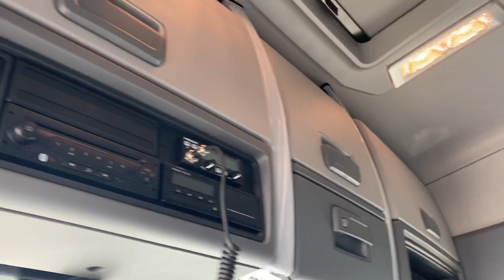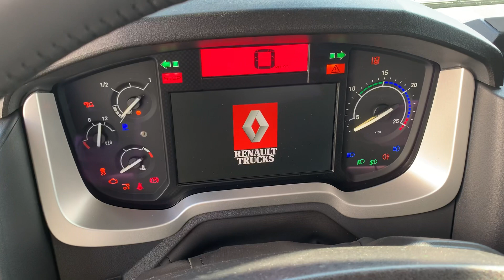Wydajemy nowe Renault T460 6x2 z zabudowa firanka firmy WECON - 2021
Wydajemy nowe Renault T460 6x2 z zabudowa firanka firmy WECON.

Najważniejsze dane :
Podwozie Renault T460 z rozstawem 5200
Trzy osiowe , z podnoszoną osią.
Ponieważ auto będzie wykonywało krótkie trasy na pokładzie znajdziemy : jedną leżankę , lodówkę , ogrzewanie postojowe , klimatyzację , fotel kierowcy komfort z między innymi podgrzewaniem.

Jeżeli chodzi o zabudowę:
została wykonana przez firmę WECON,
jest to firanka o długości 8220, ma rozzuwane boki do załadunku , stały dach i tylne drzwi.

Jeżeli podoba Wam się taki pojazd i mógłby znaleźć zastosowanie w Waszej pracy zapraszamy do kontaktu i zamówień :)